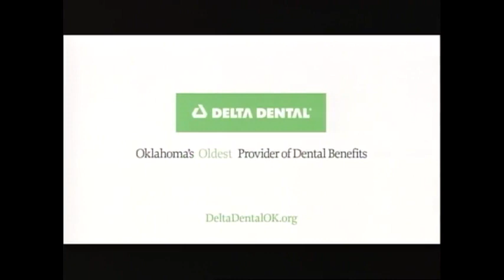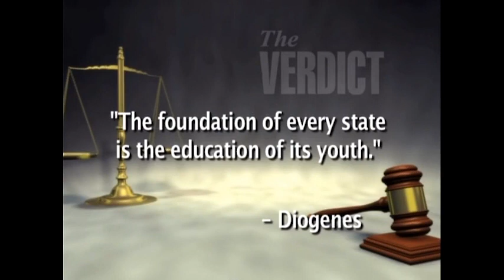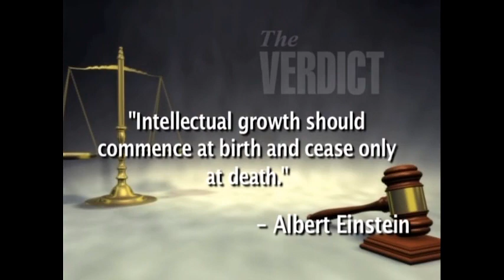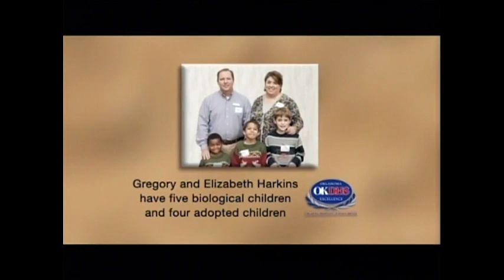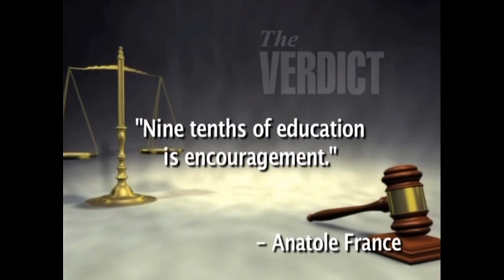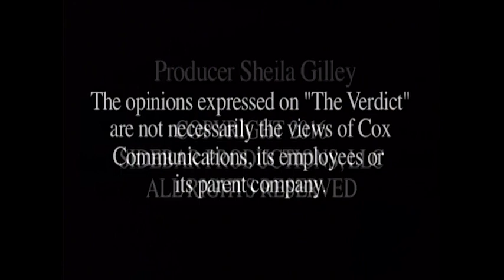The Verdict: An Update from the Chancellor. 7/10/2016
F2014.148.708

Description: (Guest: Glenn Johnson, Chancellor, Oklahoma State System of Higher Education) Johnson returns to share the newest information about the Higher Education landscape across the state.

Coverage: Oklahoma

Extent (quantity/size): 00:28:46